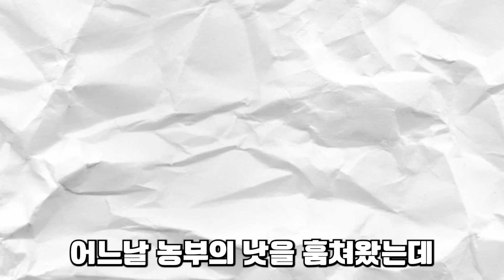루브 / 프나펑 TMI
(월 수 금 업로드)

오타 : 땀을 잘흘리지 않는 "체"질
본 영상의 참고자료들은 대부분 그 캐릭터의 관계자(트위터,홈페이지 등)분들의 그림입니다